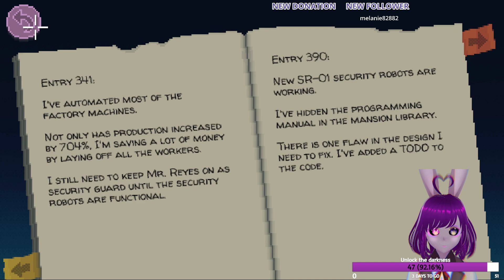I'm still dumb!- thimbleweed park pt 2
I'm still not good at this game so ah!! Hopefully I'll get better.